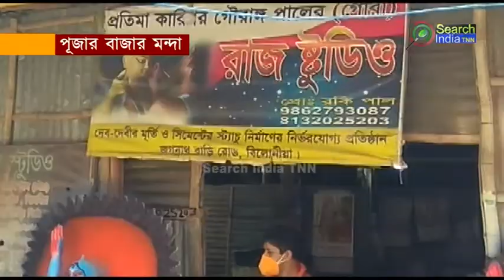পূজার বাজার মন্দা